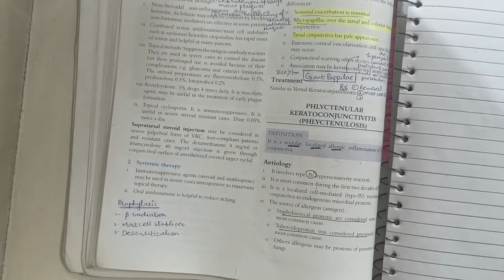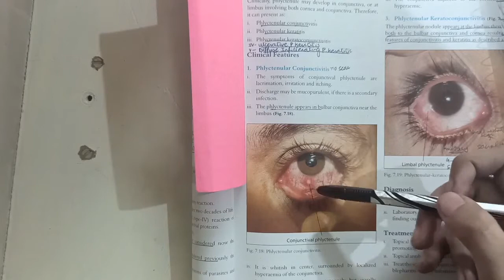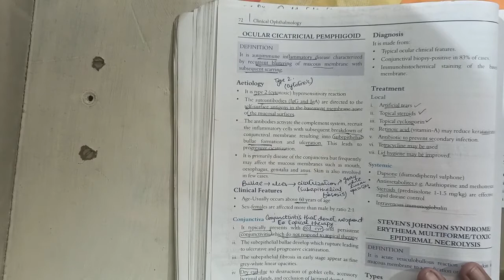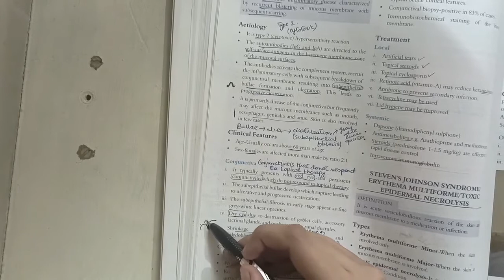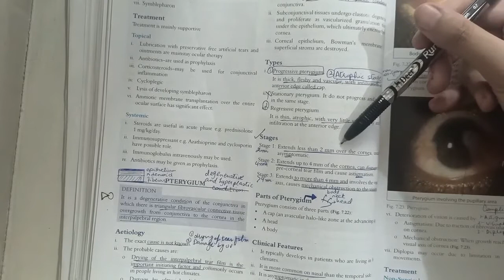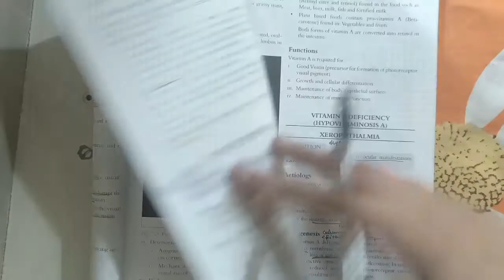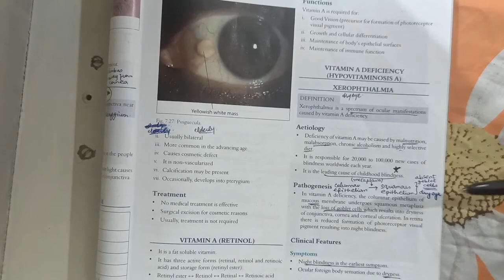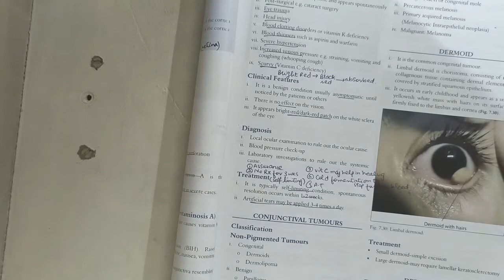Conjunctiva Lecture 4 : Pterygium and other important Concepts